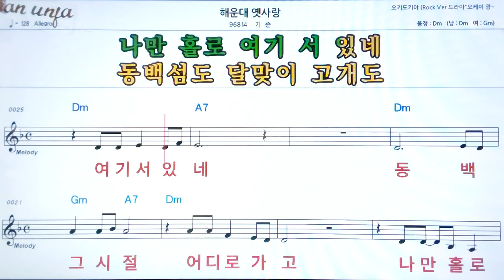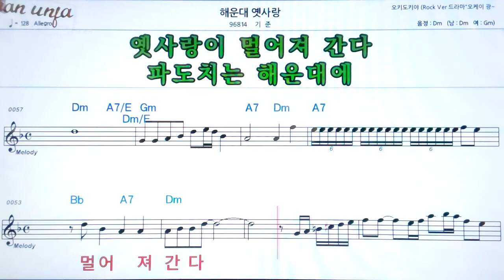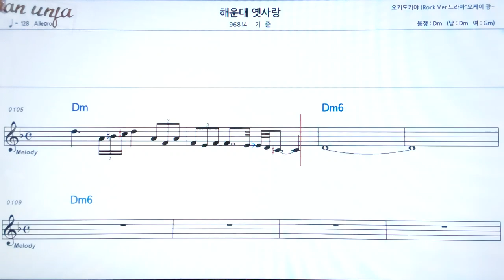해운대 옛사랑/기준👍악보, 노래,기타 코드,가사,Karaoke*가라오케 반주